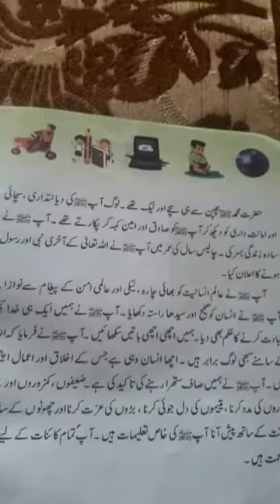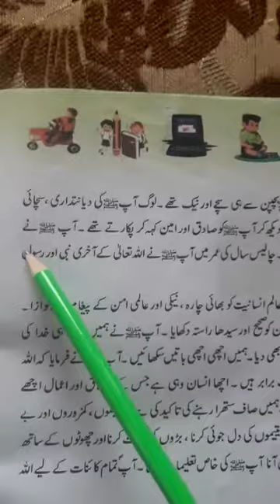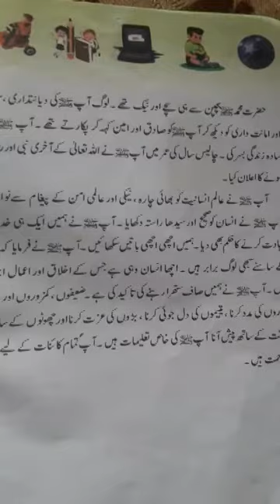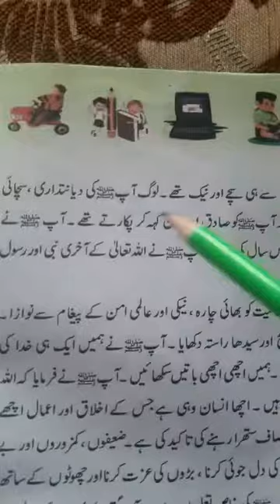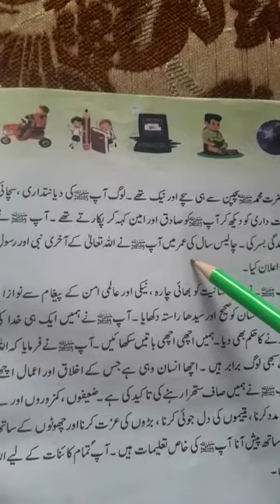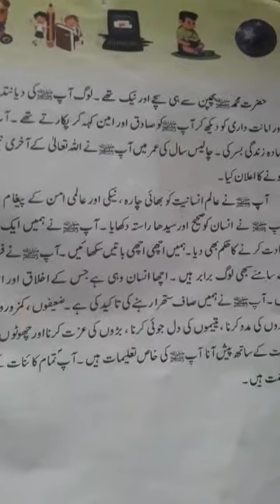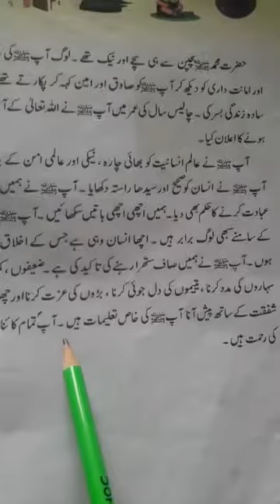Class-3rd-Urdu- Halima bano- UPS Shuloora bala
Hazrati Mohammad (s.a.w)